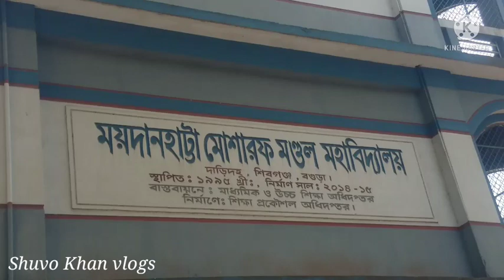গ্রাম বাংলার অপরুপ সৌন্দর্য |বগুড়ার গ্রাম,সবজি বাগান,Beautiful village of bogra | vegetables garden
বাংলার গ্রামীণ জনপদ যেন অন্যরকম সৌন্দর্যের পসরা সাজিয়ে বসে। ফসলের ক্ষেত কিংবা পথ ঘাট আর সবুজ গাছগাছালি গ্রামকে অনন্য রূপে তুলে ধরে চোখের সামনে।

বন্ধুরা, গ্রামের সৌন্দর্য ও গ্রামের সবজি বাগানের সৌন্দর্য উপভোগ করতে এবং তা আপনাদের সামনে তুলে ধরার জন্য আজকের ভিডিওটি তৈরি করা।